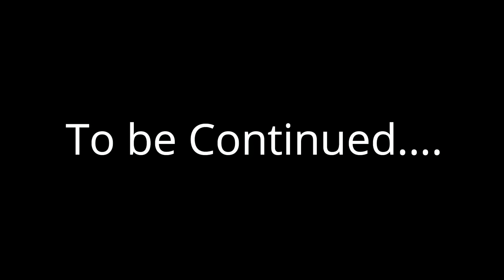HIMLANDS WORST DAY EVER [S-4 part 35]